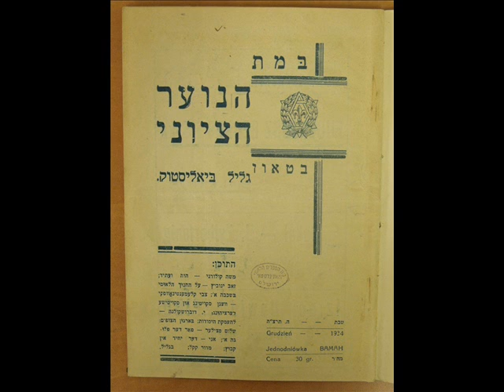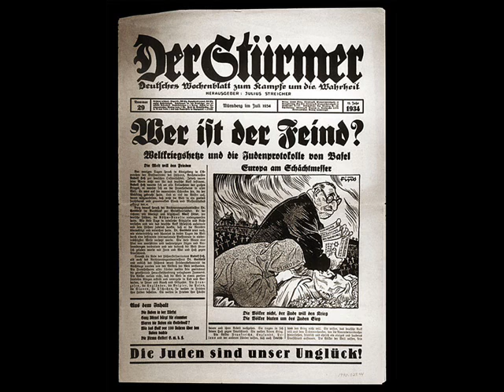Leo Baeck School - Student Films - European Stories - Ariel